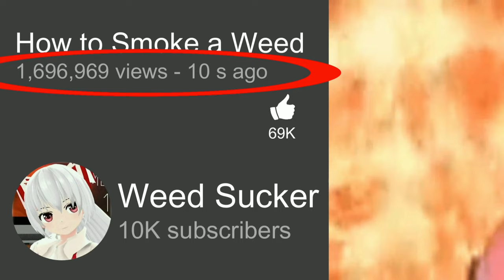Mokou will never be a youtuber